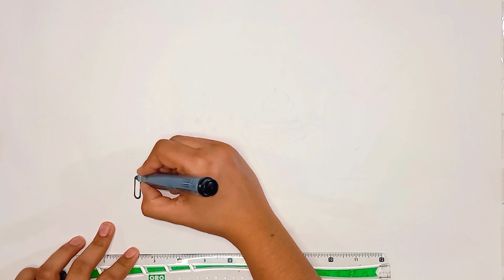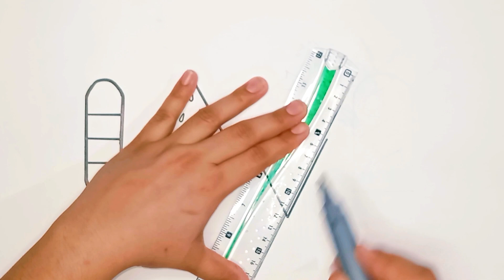How To Draw a Fun Ice Cream | Painting Drawing Art | Coloring for Kids and Toddlers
🍦🎨 Get ready to sprinkle some sweetness into your day with our delightful ice cream drawing and coloring tutorial! This video is a treat for all the budding artists, kids, and toddlers out there who dream of turning their love for ice cream into an artistic creation. We'll guide you through the process of drawing a fun and yummy ice cream cone, step by step, making it perfect for beginners and anyone with a sweet tooth for art!

Through this tutorial, we'll explore the joys of drawing different ice cream scoops, adding tasty toppings, and using a rainbow of colors to bring your chilly treat to life. It's not just about making a cool picture; it's an opportunity to sharpen those fine motor skills, learn about color combinations, and enjoy a moment of creative indulgence!

🍨 What You'll Learn:
- Drawing the basic shapes that form an ice cream cone and scoops
- Adding delicious details like swirls, sprinkles, and a cherry on top
- Techniques for creating texture that looks good enough to eat
- Experimenting with color to make your ice cream cone pop on the page

👨‍👩‍👧‍👦 This tutorial is a wonderful way for families to spend quality time together and for educators to introduce a fun, artistic activity to their students.

🖍️ Supplies You'll Need:
- Drawing paper or a sketchbook
- Pencil for sketching your tasty treat
- Eraser to clean up any drips or mistakes
- Black marker or pen for outlining your delicious design
- Colored pencils, markers, or watercolors to add a scoop of color to your creation

⏱️ Timestamps:
0:00 - Introduction
0:05 - Starting with the cone and working our way up
0:35 - Stacking scoops of ice cream with simple shapes
1:05 - Outlining your ice cream for a bold and defined look
1:55 - Choosing a palette of mouth-watering colors
2:45 - Finalizing your ice cream masterpiece
3:30 - Wrapping up and sharing your artwork with others

💬 We'd love to see your ice cream creations! Share your artwork in the comments or on social media with the hashtag CoolArtKids. Let's see who can come up with the most scrumptious-looking treat!

📌 Bookmark this video in your 'Kids Drawing Tutorials' playlist so you can revisit and draw more sweet treats whenever you like!

Keep drawing, and let your imagination flavor the world! 🍦🖌️💖